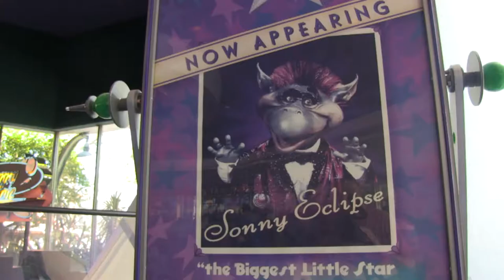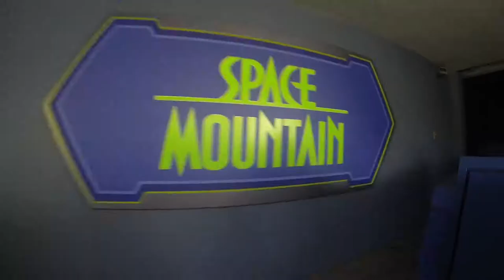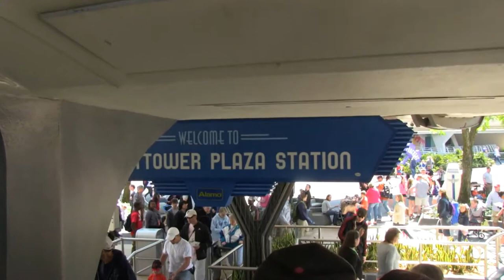Coopers Disney World Vacation Day 6 Part 2 Magic Kingdom tomorrow land